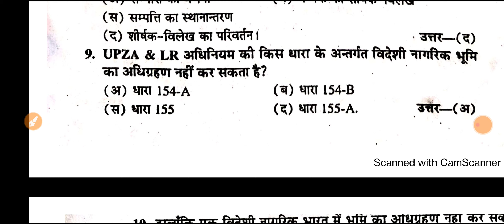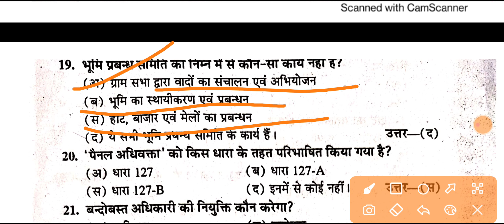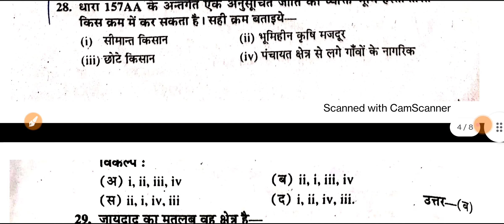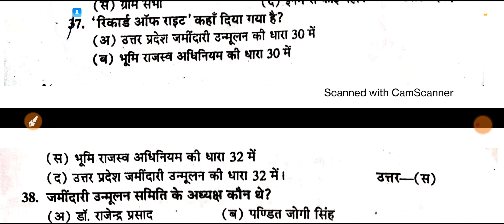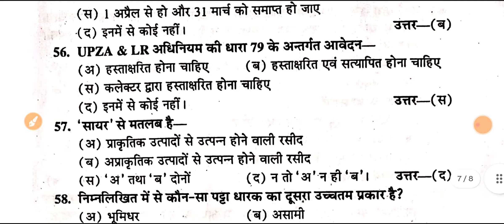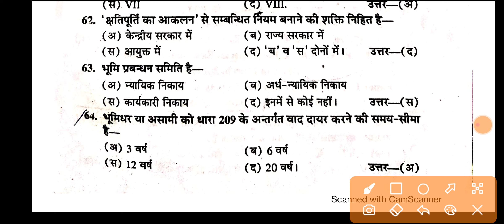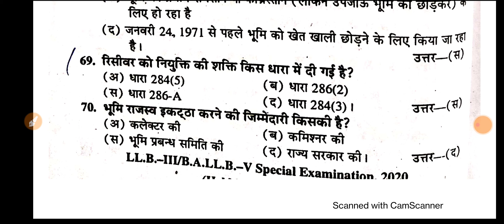UP LAND LAW LOCAL LAW Including Ceiling MCQ Question SOLVED LLB/B.ALLB EXAM 2022 AgraUniversityDbrau